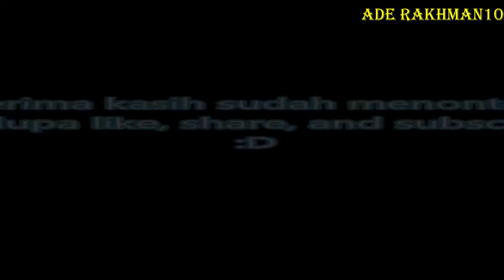Car Driving || Perjalanan Ke Bogor (via Tol Jagorawi)